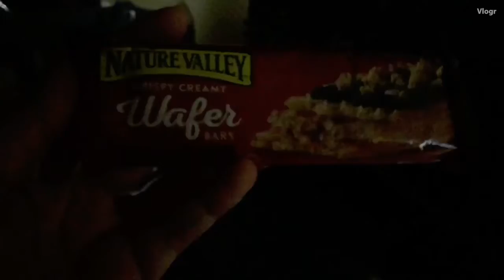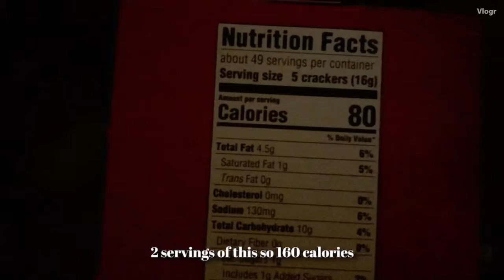diet vlog - 1220 calories